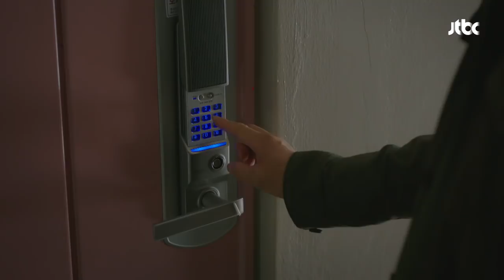′증거′를 만든 김하늘(Kim Ha neul)， 씁쓸한 자조 ＂만족하니 이제..?＂ 바람이 분다(The Wind blows) 5회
도훈(감우성)과의 전화 통화 후
복잡한 수진(김하늘)의 마음
눈물을 흘리는 수진의 씁쓸한 자조
＂만족하니， 이제? 만족하냐고..＂